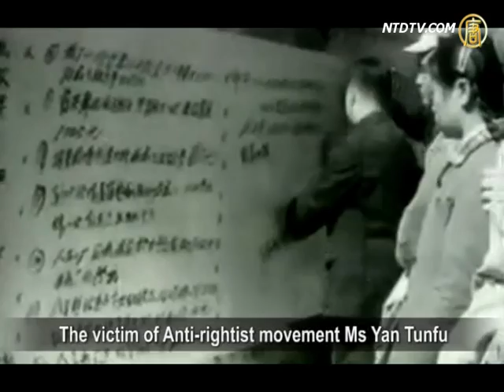China Revisiting Cultural Revolution?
China's telecommunication bureau SARFT has recently
ordered all regional TV stations to stop broadcasting
war films, instead broadcast the CCP "Red Shows".
The authorities advocate singing red songs and
reciting Mao's poems throughout China.
How far is China from another Cultural Revolution?

The Red wave started in Chongqing is getting severe.
China's media reported that SARFT announced
the removal of a series of TV program from national TVs
such as war, criminal cases, time leaping or love films
in May, June and July but instead,
40+ suggested programs in Party-extolled-style
has been provided.

To Chinese citizens, it's a seemingly Culture Revolution
whirlwind in return. "We take it as Farce", netizens said,
"with a bunch of clowns in Party Red, singing for
the Red, living in a Red life".

The 10 year Cultural Revolution over 30 years ago
still haunts the Chinese people.
Are they willing to go back to that stage?

Ma Xiaoming(China' prominent media personnel):
Those that suffered through the Cultural Revolution
is still living today, memories afresh.
They will not agree to revisit the horrors.

The victim of Anti-rightist movement Ms Yan Tunfu
said she refuse to revisit that time period.

Yan: No I don't want to. Cultural Revolution stem
from Mao's will for clan reign and CCP's dictatorship.
Hu Jintao, insisted CCP's ruling power is the core value.
Mao's clan reign bears little difference with the latter,
only that the latter is the extension of the former.

Yan also suggested that CCP's promotion of
"Singing Red, Crack Crisis" is against the will
of the people.

Yan: the so-called Singing Red, Crack Crisis is a lie,
and they knew it. For CCP to remain in power,
that's the real reason.

Ma Xiaoming said, those who had been through
a series of CCP movements have been able to judge,
and became less likely to be brainwashed again.

Ma: Time has changed. Though in some ways CCP
might influence people, it's impossible
to return to Mao's age.

Former Xinhua net reporter suggested that
China resembles a pressure cooker without vent,
CCP meant to defuse social conflicts through this
singing of Party song event.

Gao: The current CCP authorities lack the ability
and will to reform, only means to repress.
The facade is a harmonious society,
but the reality is maintaining stability.
They are hungry for another Cultural Revolution,
given the current situation in China, if it did occur,
China will be no place for a State.

Gao Yu believes the only way for China to avoid
a return of Cultural Revolution, CCP needs to release
its powers and accept public scrutiny,
administer State with law, not individuals.

What will happen if this came true?

Renowned blog writer Yang Hengjun said that
though Chinese people by no means can afford it,
if another Cultural Revolution did occur,
ordinary people would spare no efforts to drag out
those in corruptions and execute them.

NTD reporters Li Jing and Sun Ning